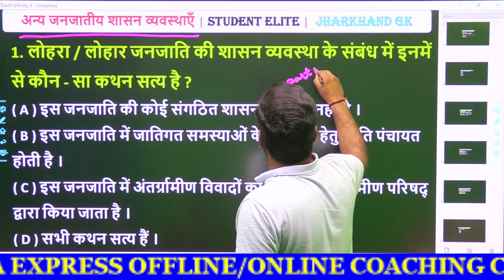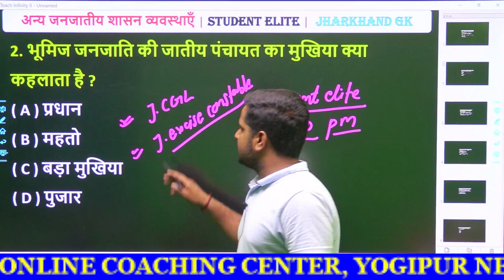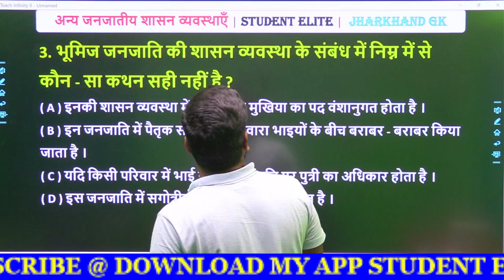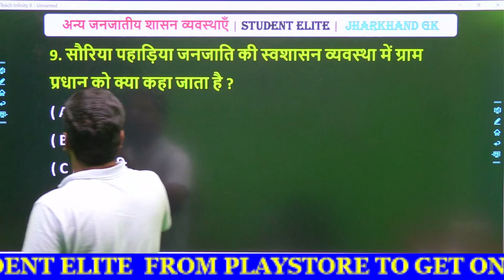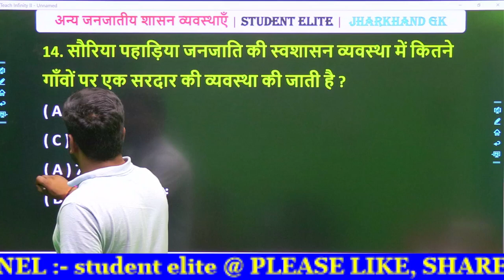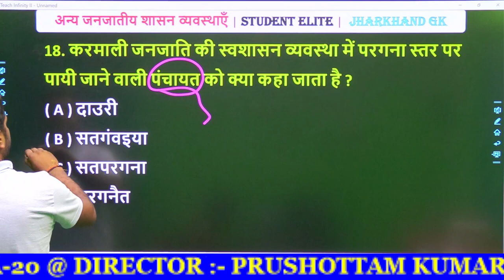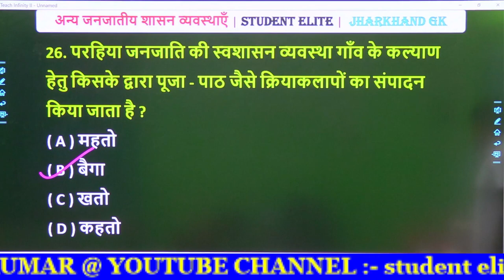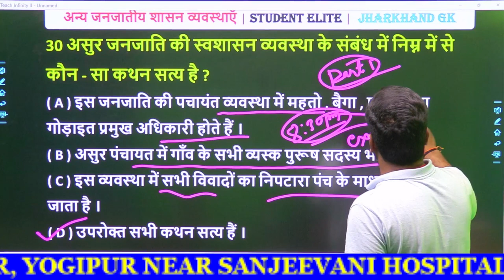झारखण्ड की अन्य जनजातीय शासन व्यवस्थाएँ || Jpsc || Jharkhand Gk || Jssc Cgl || Jh. Excise Constable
झारखण्ड की अन्य जनजातीय शासन व्यवस्थाएँ || MCQs | Jpsc || Jharkhand Gk || Jssc Cgl || Jh. Excise Constable By Deepak Sir